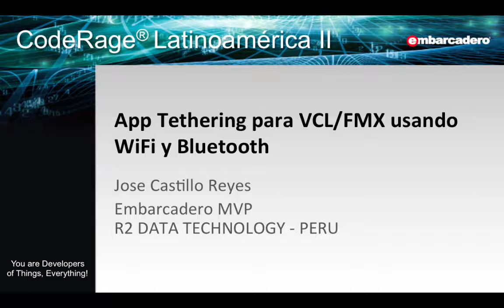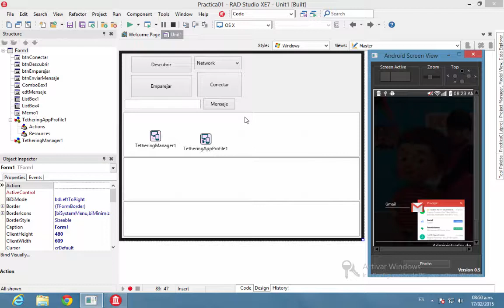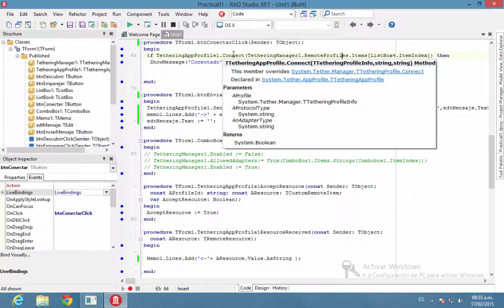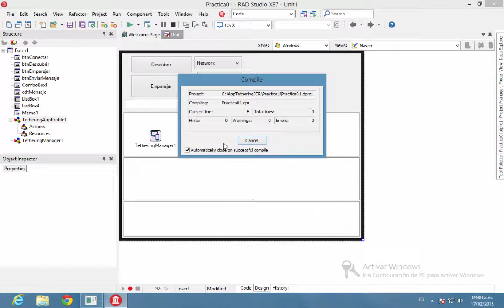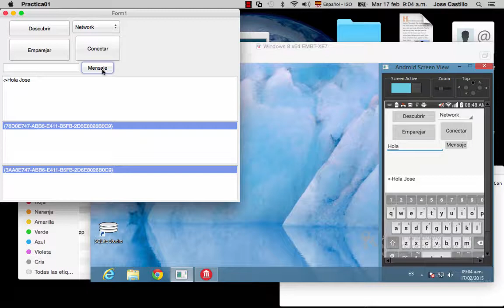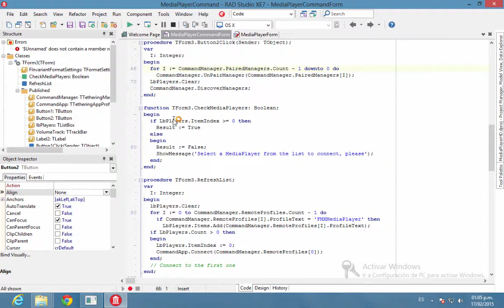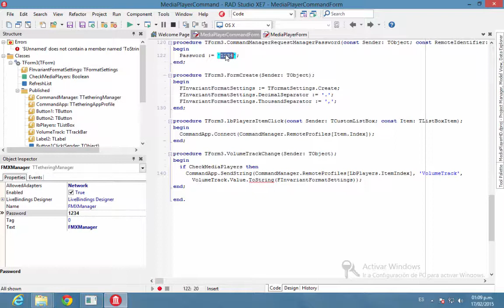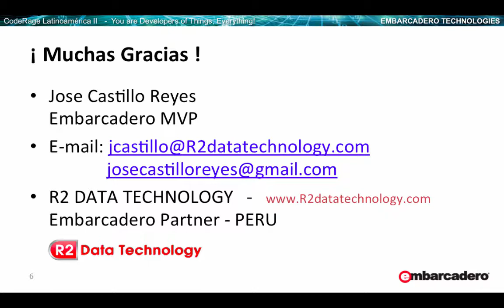App Tethering para VCL/FMX usando WiFi y Bluetooth